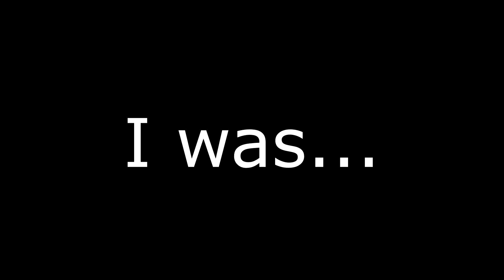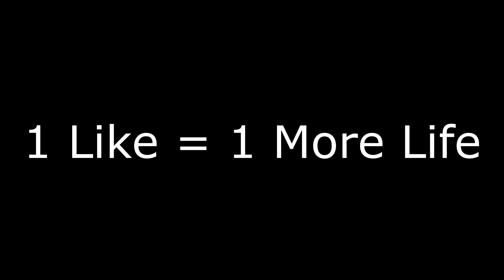FRIEND SWATTED ME WHILE I WAS...!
He scared the shit out of me. :(
Click show more to read some important info!

Want to make money from YouTube? Then click here for a YouTube Partnership

- DM Luna♥